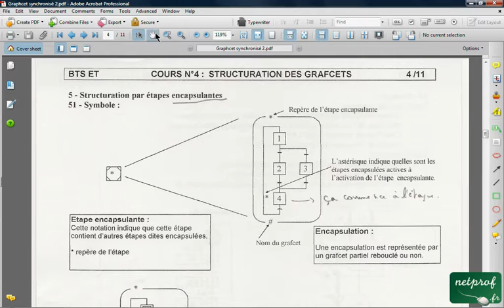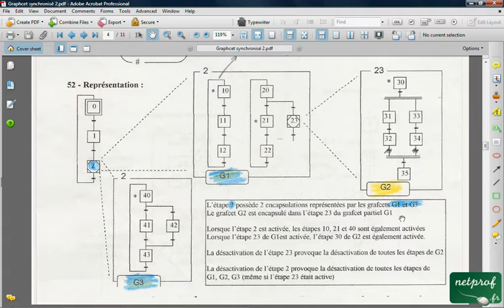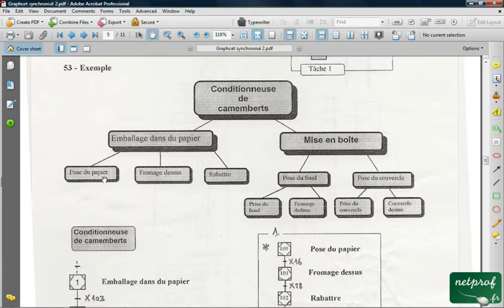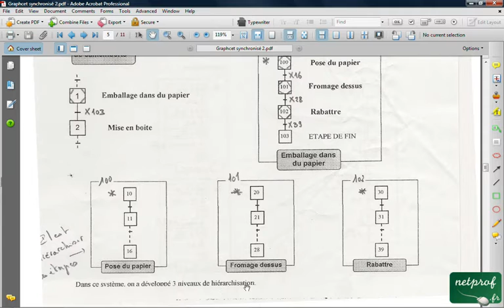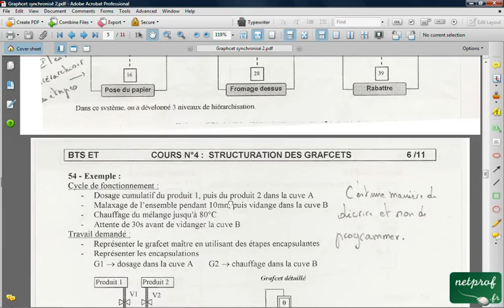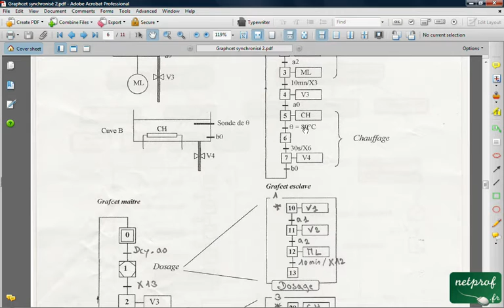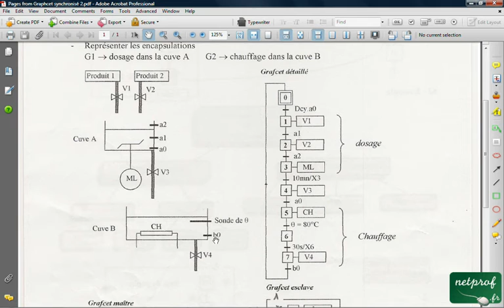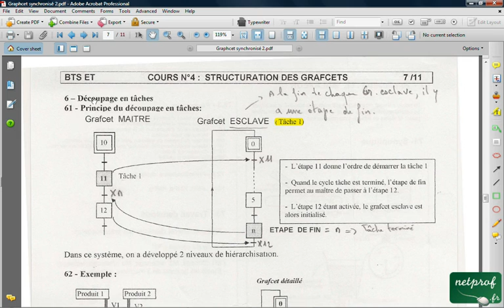Structuration des graphcets par Encapsulation